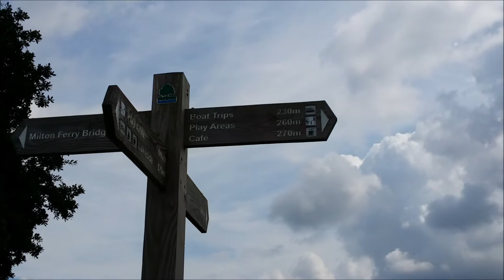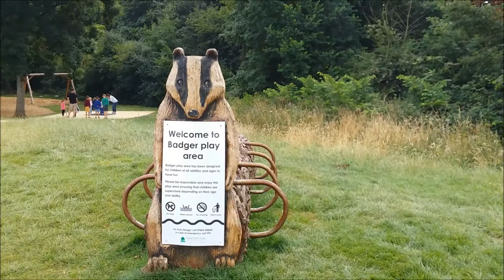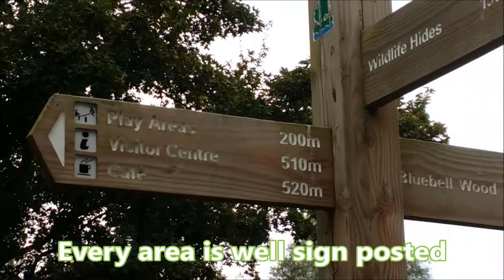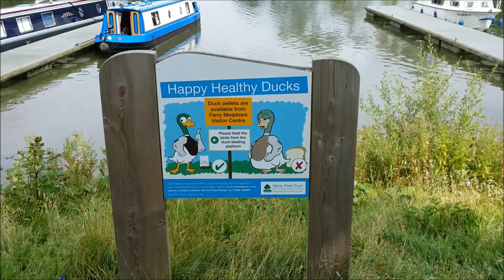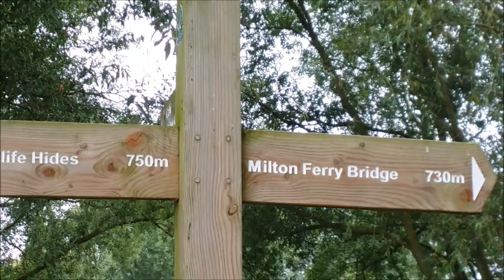Nene Park Peterborough A GREAT DAY OUT WITH THE KIDS Ferry Meadows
Nene Valley Park in Peterborough is a great day out for the kids and family. The Park boasts some great lakes, lush green meadows and super cycle paths. There are an array of activities to suit all with a steam train, boat rides, water sports to name just a few.  There is also a coffee shop that serves meals and also a great gift shop with information centre. f you are looking for an affordable place to take the whole family where the kids will be thoroughly entertained then look no further Nene Park has it all. Nene Park ferry Meadows has great walking and cycling routes plus an area where you can ride your horse.Ferry Meadows is great for water sports too with kayaking, paddle boarding and also the large Swan pedalos a super way to have some fun on the water and the lakes. Nene Park Peterborough is one of the most visited parks in the uk and has lots for kids and adults to keep everyone entertained.